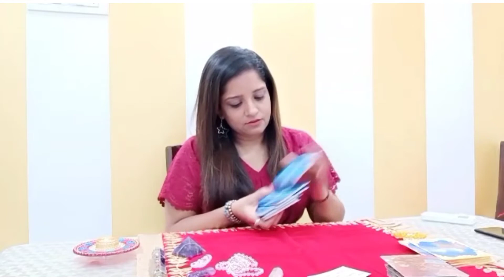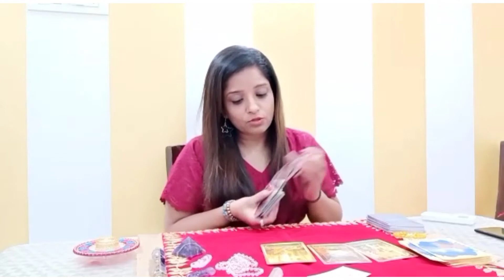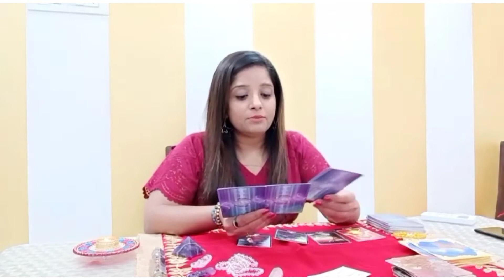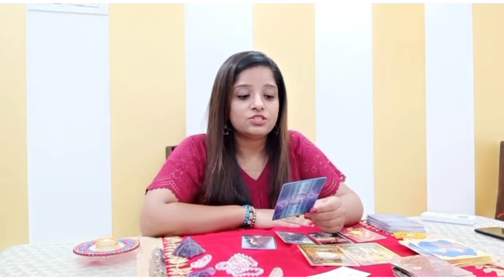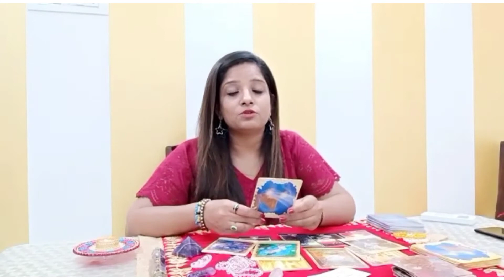Cancer(कर्क राशि)|MAY 2021|खुशियों को manifest करें🔮Guidance|Angel messages💌|love msg💝|affirmation 🙌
Hello Everyone🙋

Today's video is about "CANCER" Zodiac- Tarot reading+ Angel messages for MAY 2021
It's on sun sign basis.

AFFIRMATION🙌
1- I AM UNIQUE.
2- I MANIFEST WEALTH EASILY AND QUICKLY.

For personal reading: whatsapp only 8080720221

⭐STAY TUNE⭐